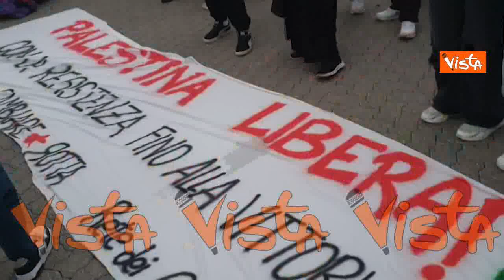Corteo pro Palestina a Milano, i manifestanti: "No al colonialismo"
(Agenzia Vista) - Milano, 21 Ottobre 2023 - "'No al colonialismo perché se vogliamo una civiltà bisogna eliminare lo sfruttamento e colonialismo è la parola che spiega tutti gli sfruttamenti", raccontano i rappresentanti di Parallelo Palestina, che ha sfilato insieme ad altre associazioni nel corteo pro Palestina a Milano. Presenti anche diverse organizzazioni giovanili come Cambiare Rotta: "Siamo qui per sostenere la lotta dei popoli per l'autodeterminazione e per la libertà". Sul palco in testa alla manifestazione è intervenuto Kader Tamimi, Presidente della comunità palestinese della Lombardia: "Chiediamo al mondo di trovare la via d'uscita per questa crisi che esiste da 75 anni: più va avanti, più ci sarà uno spargimento di sangue", ha spiegato.